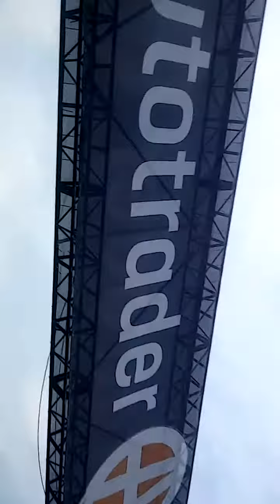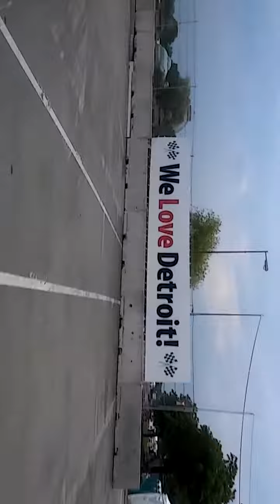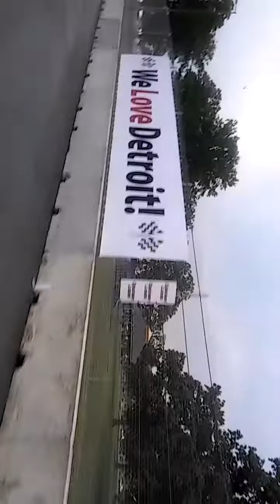Slow roll Wednesday 6-1-16 Detroit Grand Prix lap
Slow roll Lap around Grand Prix course on Belle Isle